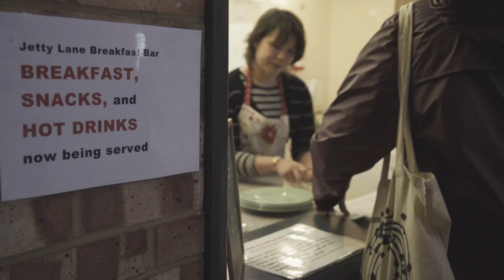Jetty Lane - Who Needs Us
Jetty Lane: creating a community resource and a legacy for Woodbridge. We need £3.5 million to turn our vision into bricks and mortar.

This film looks at some of the people from the community who need exciting project.

Jetty Lane Community Youth and Arts Centre will replace the old Youth Centre near Kingston Field which was demolished in 2017. It will provide space and opportunities for the people of Woodbridge and surrounding areas, enabling all age groups to engage in arts, cultural, health and wellbeing activities.

From a standing start in 2017 we have: - Signed a 125 year lease at peppercorn rent - Obtained full planning permission - Become a charity - Raised over £250,000

To make a donation and find out more go to our and click on the ‘Donate’ button or cheques can be made payable to Jetty Lane CIO.
Please also spread the word by telling your friends and contacts about us - or tell us about your contacts and friends!

We also need people to talk about the project, raising awareness of it. Do you know anyone - a business, a trust, a foundation or other organisation - that could help by supporting us financially or giving us their skills or time?

Film funded from the Woodbridge County Councillor, Caroline Page’s locality budget.
Jetty Lane CIO is a Charitable Incorporated Organisation registered in England and Wales. Registered Charity Number 1184713